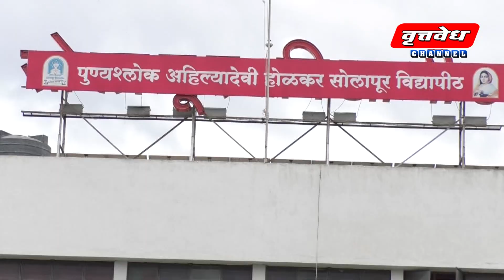निरोगी मन व शरीरासाठी योग आवश्यक! सोलापूर विद्यापीठात योग दिन साजरा